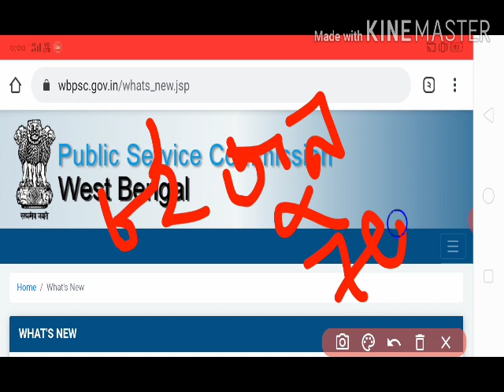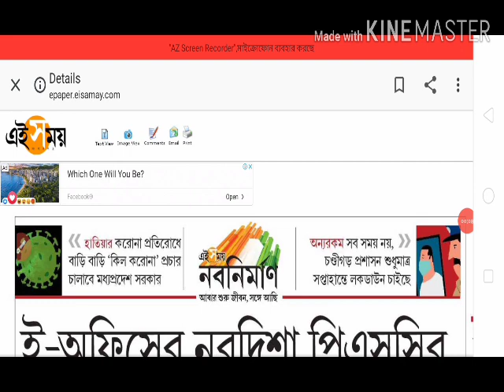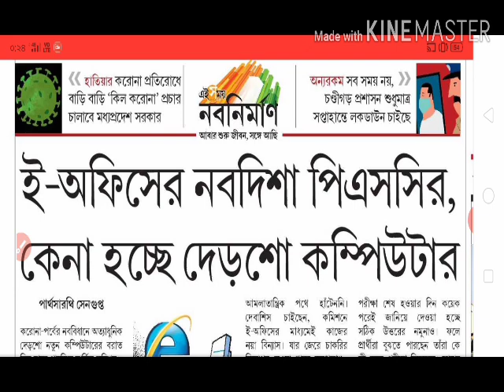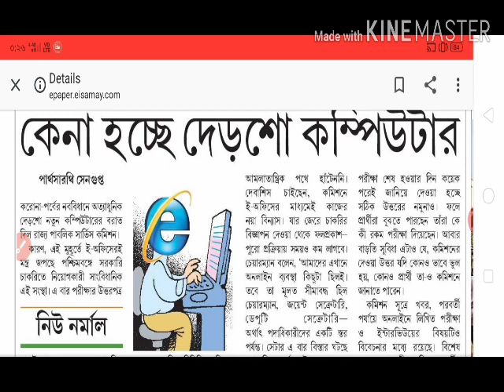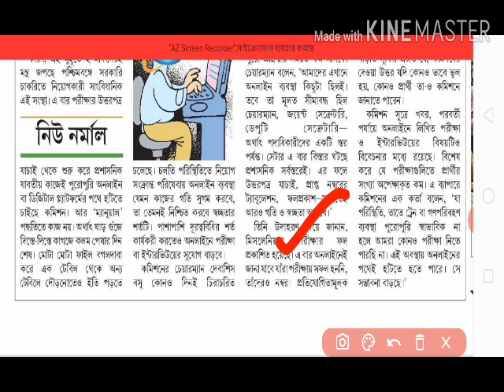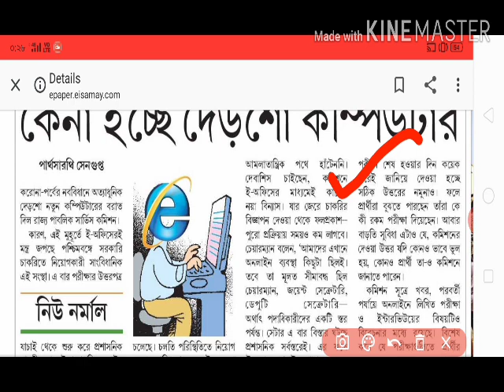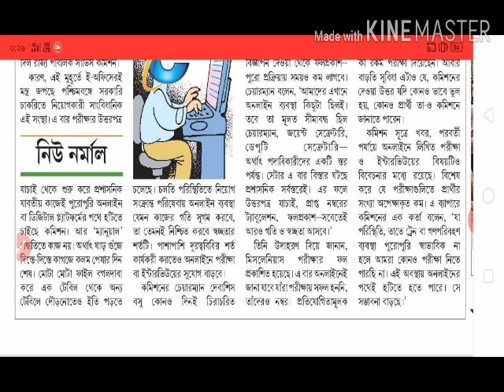WB PSC-র খুব গুরুত্বপূর্ণ একটি নতুন আপডেট।। WBPSC IMPORTANT UPDATE